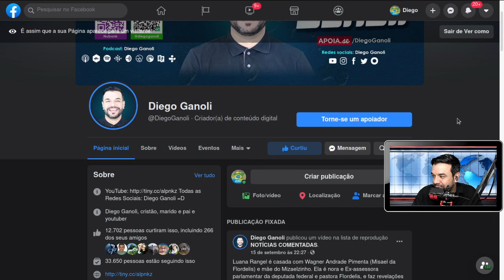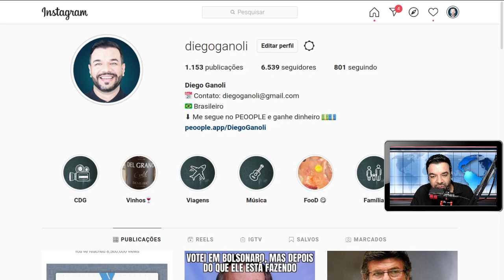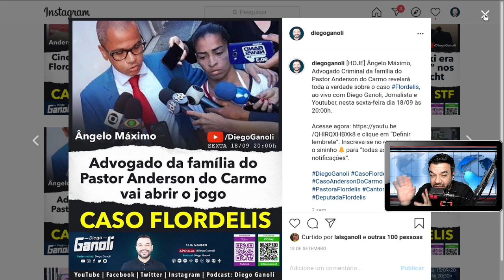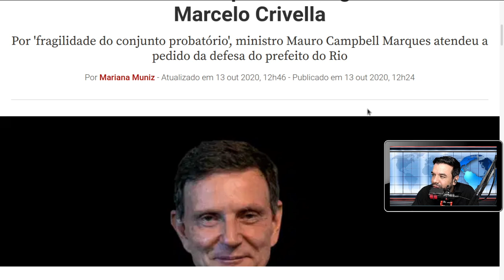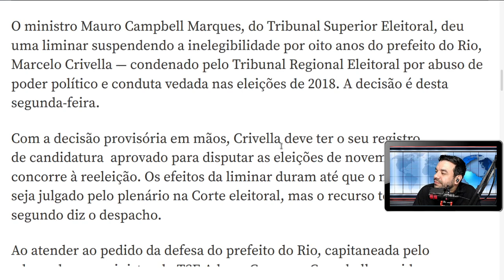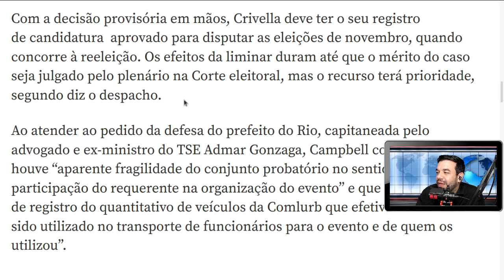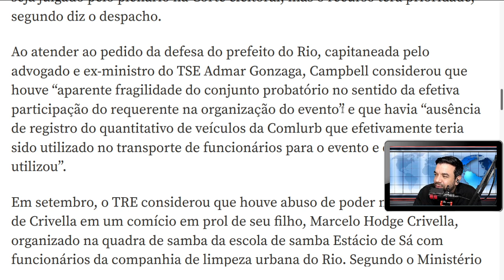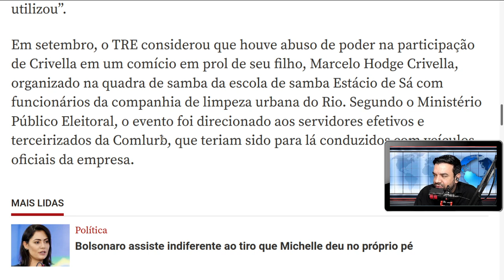Marcelo Crivella vai se reeleger após a Live com Oswaldo Eustáquio